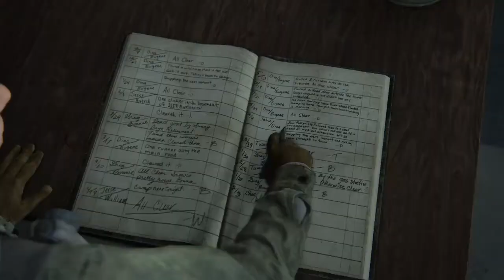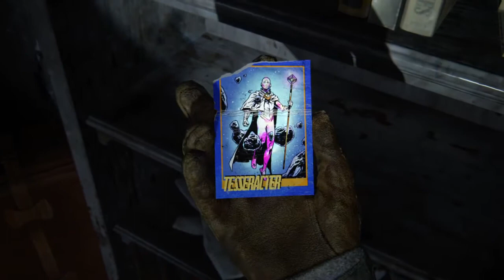THE LAST OF US 2 Gameplay Walkthrough Part 2 - No Commentary (FULL GAME)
The Last Of Us 2 Walkthrough Part 2 and until the last part will include the full The Last Of Us 2 Gameplay on PS4. This The Last Of Us 2 Gameplay is recorded on PS4 and will include the full game, all endings and all boss fights.